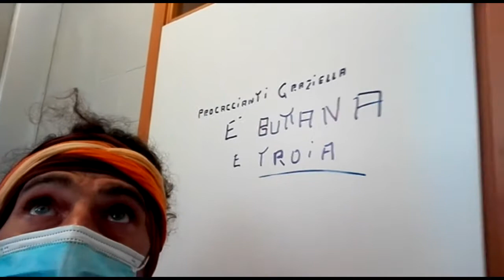Il bagno principale dell'Ospedale Chiello di Piazza Armerina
Giusto che ci si vanti della sla rosa degli strumenti innovativi per la salute etc etc... Ma quando entri nel bagno principale del Chiello chi si deve vergognare? GLI STESSI CHE SI VANTANO ?? Si segnala inoltre che il l'androne dive c'è la fila non ce alcun igienizzante. (forse dando per scontato che ognuno abbi il suo)